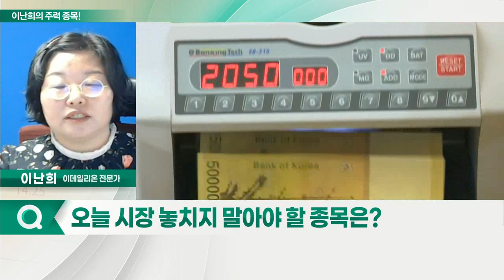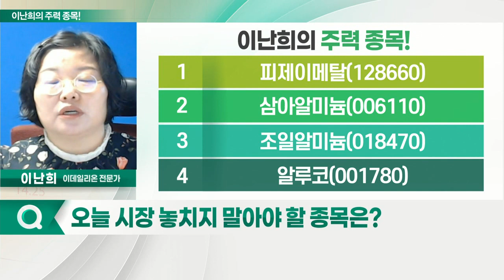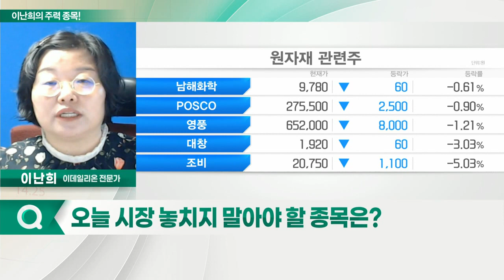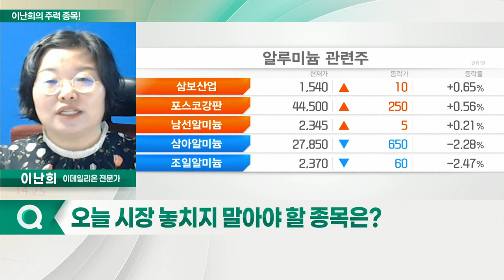피제이메탈, 삼아알미늄, 조일알미늄, 알루코_이난희의 주력 종목 (20220228)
1. 피제이메탈(128660)
2. 삼아알미늄(006110)
3. 조일알미늄(018470)
4. 알루코(001780)

- 알루미늄 탈산제 제조업체
- 알루미늄 공급 부족… 가격 상승세
- 보통주 1주 당 250원 현금 결산 배정

- 알루미늄박 제품 생산업체
- 우크라이나發 원자재 인플레이션 우려
- 알루미늄 관련주 상승 지속
- 지난해 영입이익 155억 원… 전년대비 110%↑